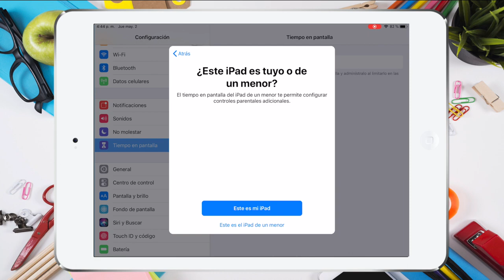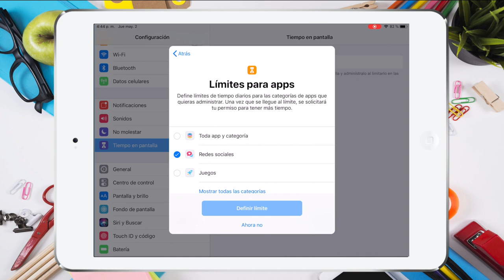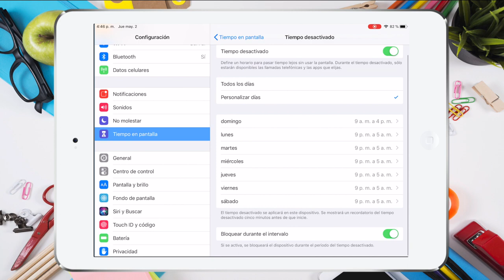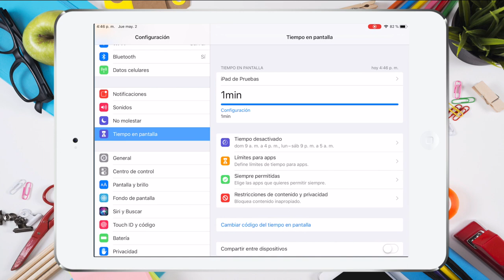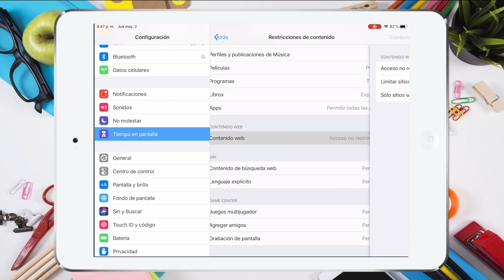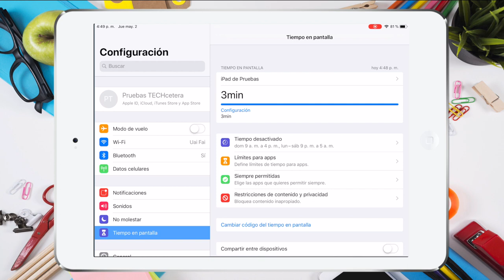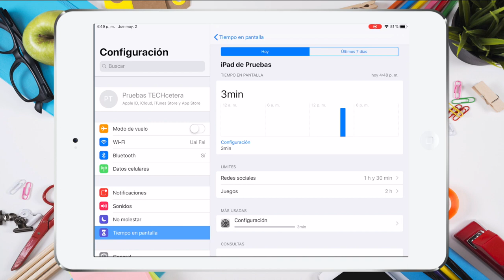Como configurar Tiempo en Pantalla y Controles Parentales en un dispositivo iOS - TECHcetera